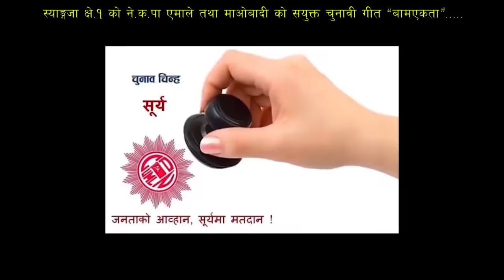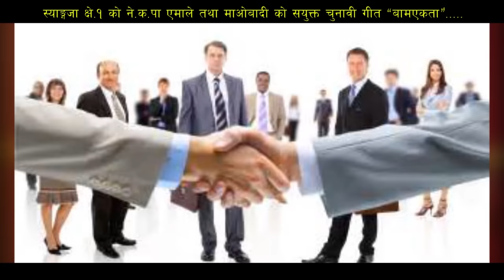Narayan Prasad Marasini Jitau Abhiyan Song 2074 CPN UML Election Song/By Bishnu Khatri And Lp Dhakal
Digital Star Pokhara  Presents   :बाम एकता स्याङ्जा
Song Name       :  बाम एकता स्याङ्जा
Vocal                  : Bishnu Khatri
Lyrics                  :Lp Dhakal
Audio/video       :    Digital Star  Pvt. Ltd. 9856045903
Director               :  Lp Dhakal
Cinematographer  :Ganesh Sapkota
Editor                       :Ganesh Sapkota
Model                      :Narayan Marasini
Post Production     : Safal Films Pokhara